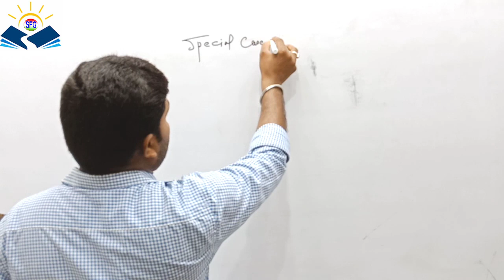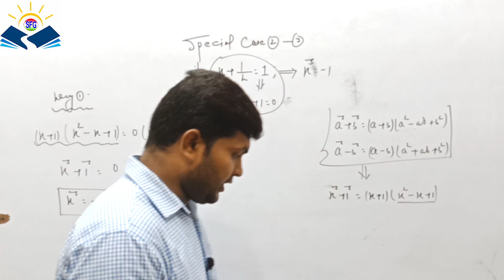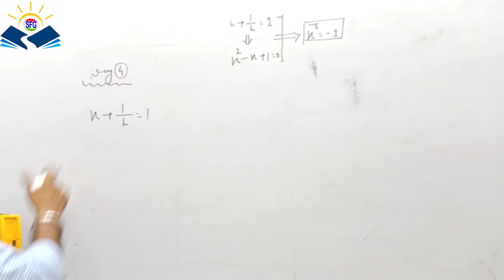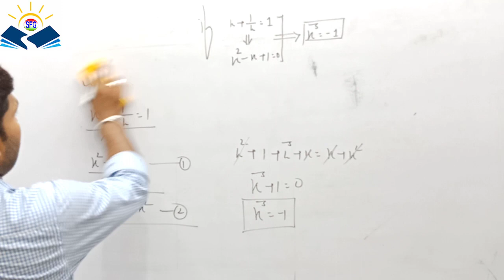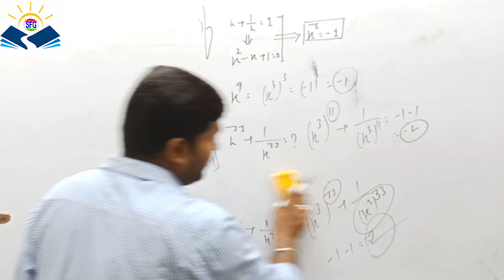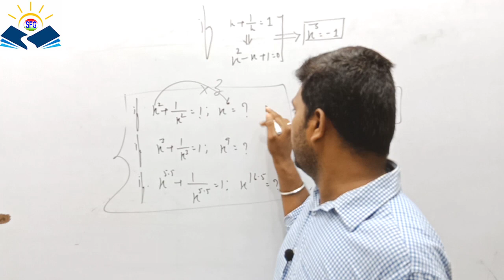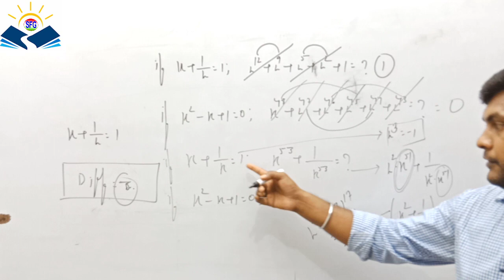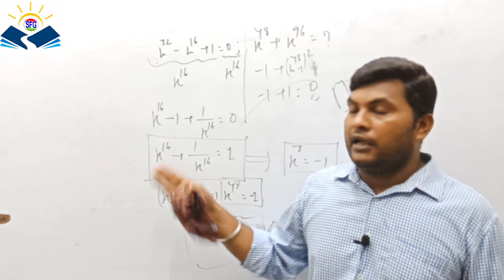Algebra by Chandan Sir | Part -12 | Impotant For CAT CDS CGL,CHSL,CPO,and Other Govt Exams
Follow our oOfficial Social Media-